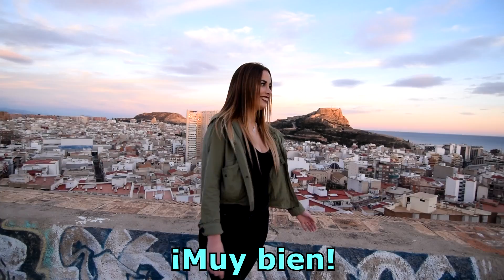50 C0SAS S0BRE MI | Paola Mandala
Nuevo vídeo en el canal, 50 COSAS SOBRE MÍ!
Espero que os guste y me podáis conocer un poquito más❣